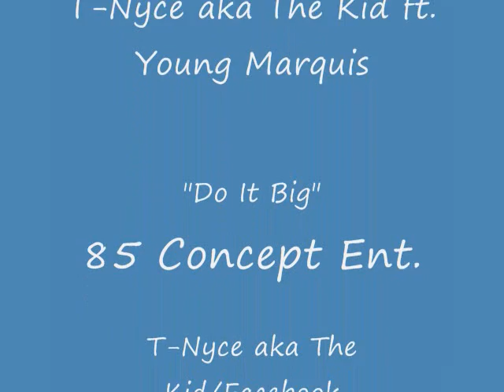Do It Big-T-Nyce aka The Kid ft. Young Marquis.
T-Nyce aka The Kid ft. Young Marquis. Real Life, Real Movement, Real Music. 85 Concept Ent. Its a Movement. "Do It Big" ft. Young Marquis. When i heard this joint i had to jump on it Shot-Out to Bravestarr on the beat 85 Concept Ent. Nyce!